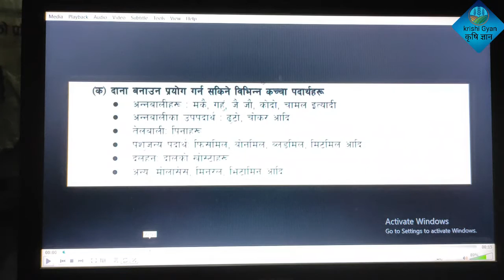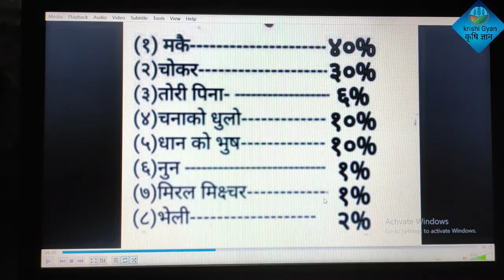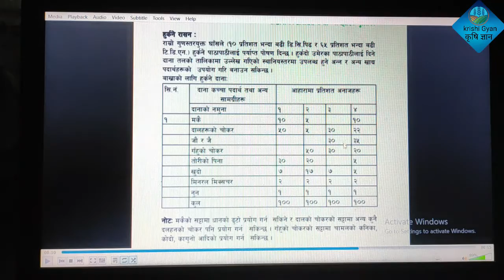कसरी बाख्राको दाना बनाउने | Goat feed | how to make feed | goat fodder system | goat farm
hey I am palde sherpa and welcome to m youtube channel krishi gyan.